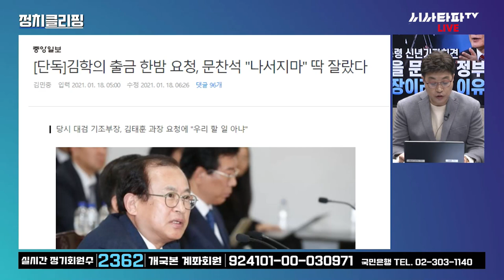한동훈 살리려는 조중동의 김학의 출금 사건 다시 띄우기